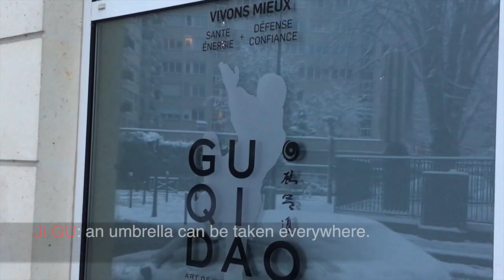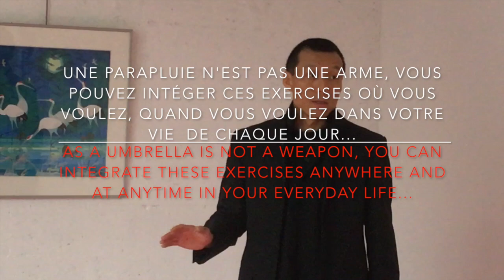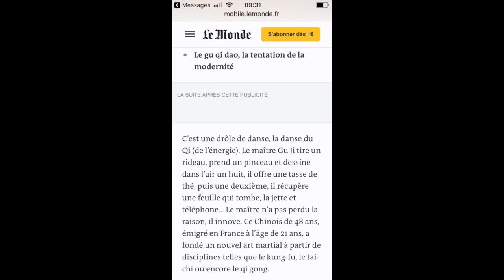How to defend yourself with an umbrella in the street/Se défendre avec un parapluie dans la rue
The journalist of France "LE MONDE" questions the Master founder on the techniques of Gu Qi Dao 3: umbrella technique.
Le journaliste de «LE MONDE» interroge le Maître fondateur sur les techniques du Gu Qi Dao 3: technique du parapluie.
Le GU QI DAO 顾气道 - la voie pour développer son énergie - est un art martial contemporain, conçu à partir des arts martiaux et de santé traditionnels chinois tels que le Kung Fu, le Tai Ji, le Qi Gong, le Jeet Kune do (Bruce Lee) ou le Yi Quan..., mais résolument tourné vers la vie moderne. Cette discipline, créée en 2009 à Paris par Maître Ji GU, nous apprend à cultiver notre énergie et à nous défendre en utilisant les gestes (se doucher, s'habiller) et les accessoires (livre, parapluie...) de la vie quotidienne.     le GU QI DAO n'est pas seulement un style d'art martial ou une discipline sportive, c'est surtout un instrument de transformation du mode de vie des hommes d'aujourd'hui.  Son objectif est de restructurer les anciens schémas de pensée... cet art est constitué de deux grands domaines : l'aspect interne (énergétique/santé) et l'aspect externe (combatif/self-défense).

Master Gu Ji is a direct student of the chinese martial arts great masters: Yang Zhengduo, Fu Zhongwen, Gu Liuxing ; he is James Kou's former collaborator (L'école de James Kou). He teaches at UNESCO, ESA (European Spacial Agency) and at his own school "Arts Chinois : Aux Sources du Qi", "Gu Qi Dao Academy" in Paris: Tai Ji, Qi Gong, Kung Fu, Bagua and self-defense.